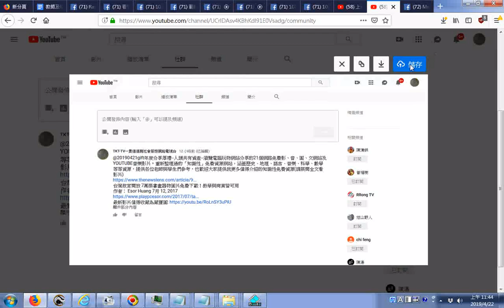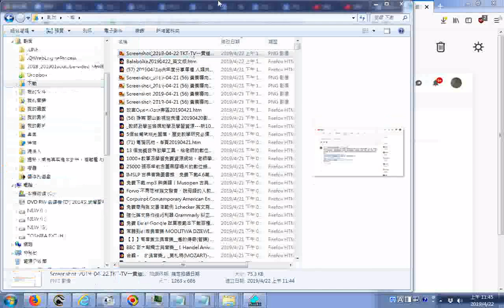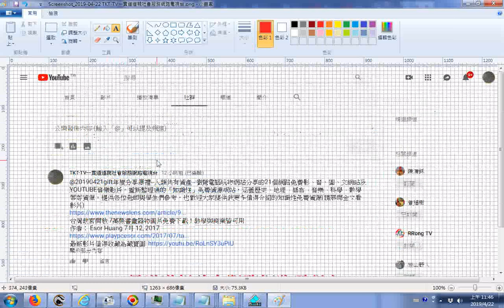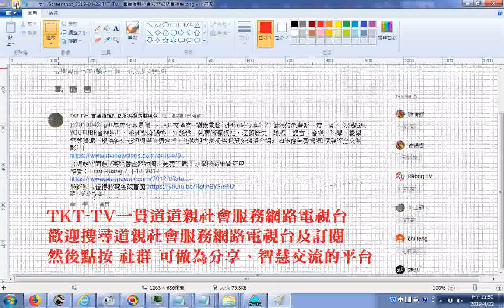20190422TKT TV一貫道道親社會服務網路電視台經營心得分享使用社群資訊分享與智慧交流